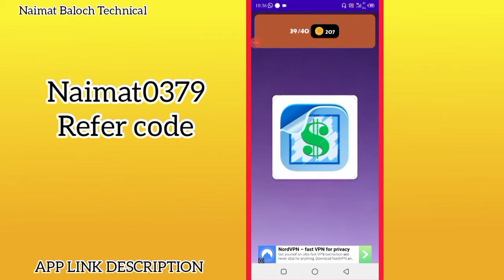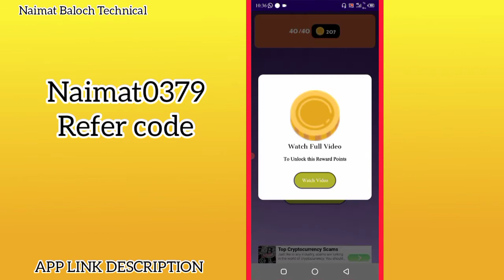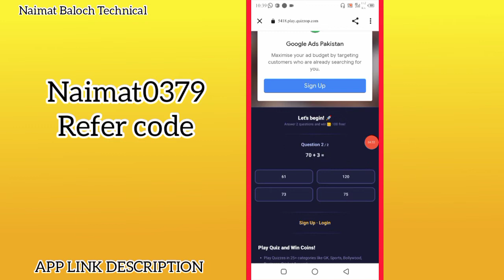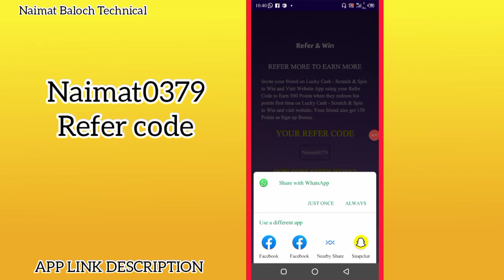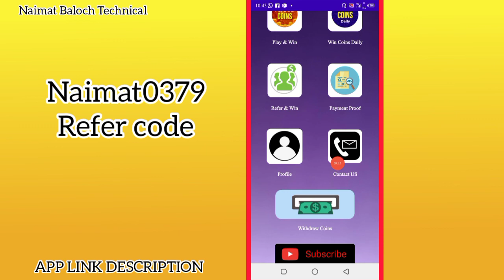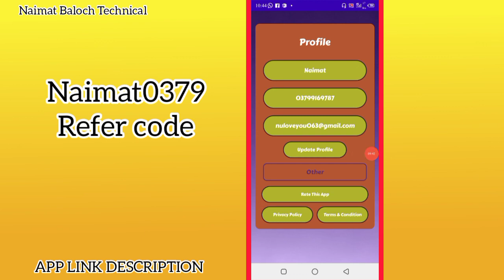New Earning App | how to earn money online for students | online earning in pakistan | Online Job in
new earning app 2022 pakistan
new earning app 2022 without
investment
new earning app today in pakıstan
without investment
online earning in pakistan
2022
without investment
withdraw easypaisa
for students
withdraw easypaisa
app
mobile
2021
how to earn money online in
pakistan free at home
how to earn money online
in pakistan 2022 withdraw
easypaisa and jazzcash
pakistan and withdraw with
easypaisa
pakistan without investment
pakistan 2022
pakistan withdraw easypaisa
and jazzcash
pakistan for students
pakistan free at home 2022
pakistan by typing
pakistan amazon
how to make money online in pakistan
without investment for students
for students
2022
on pe
without investment
how to work on picoworkers and earn
10S daily
how to make money online in pakistan N
2021 by watching ads
earn money online
ARNE
earn money online in
pakistan 2022
pakistan
earn money online app se
paise kaise kamaye
earn money online $10 a
day
earn money online without
investment